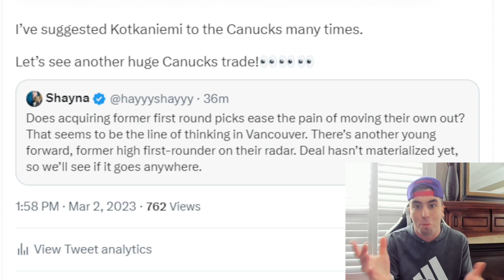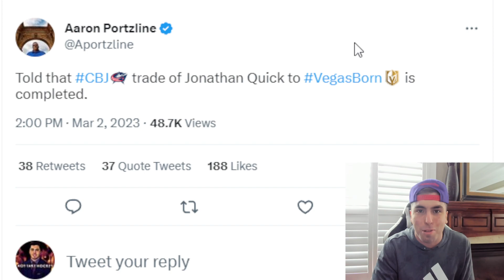Jonathan Quick TRADED to Vegas Golden Knights | Canucks TRADE COMING! | NHL Trade Rumours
Make sure to subscribe to the show so you stay up to date on weekly episodes and leave us a 5 Star Review⭐️ Hot Take Hockey Podcast on Spotify and Apple

Hockey Trade Rumors

JENS95
ISLESGIRL3
BOTO WINTER
WARPED MIND

⬇️SEND FAN MAIL⬇️

John Viveiros
Toronto, ON
M5H 0A5

Anaheim Ducks
Arizona Coyotes
Boston Bruins
Buffalo Sabres
Calgary Flames
Carolina Hurricanes
Chicago Blackhawks
Colorado Avalanche
Columbus Blue Jackets
Dallas Stars
Detroit Red Wings
Edmonton Oilers
Florida Panthers
Los Angeles Kings
Minnesota Wild
Montreal Canadiens
Nashville Predators
Ottawa Senators
Philadelphia Flyers
Pittsburgh Penguins
San Jose Sharks
Seattle Kraken
Vancouver Canucks
Vegas Golden Knights
Washington Capitals
Winnipeg Jets